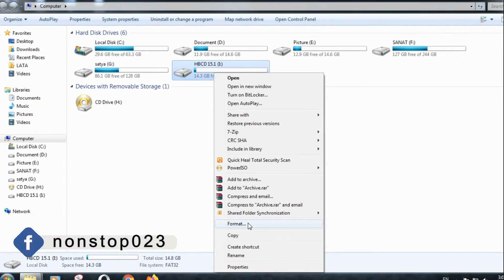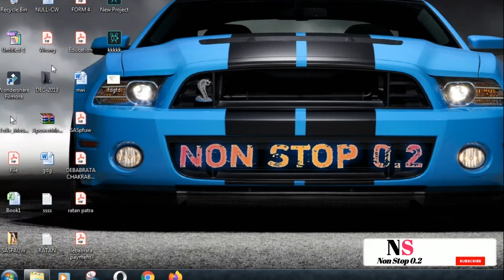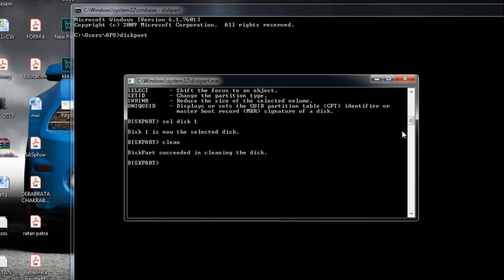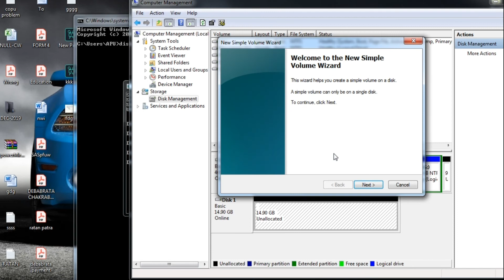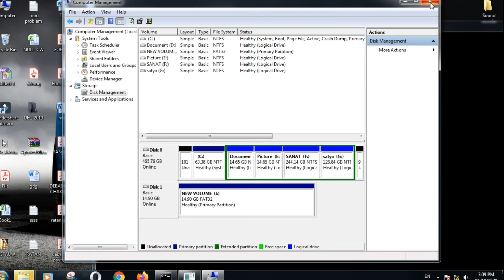how to format pendrive when windows unable to format in hindi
how to format  pen drive when windows unable to format in hindi

here are the methods to Fix Problem Protected USB.

If you enjoyed this video helped you by any means, then please SHARE it on your Social Media accounts. SHARING is always FREE. it doesn't cost anything.
thanks.

SUGGESTED VIDEOS

How to Make a USB DRIVE or REMOVABLE drive into a PRIMARY DRIVE/LOCAL DISK (WINDOWS 7/8/10/XP) Hindi

Create Partition in Pen Drive  | 1 Ways to Create partition in Pen drive in your pc / laptop

Description

Hello friends, Welcome to "Non Stop 0.2", I created this channel on 6th December 2019, my motive behind creating this channel is to make easy to understand, Tech Videos in Hindi, and I want each and every individual whoever is interested in technology to be able to understand it in the easiest possible way. I am learning these things from last 7 years and it feels like learning is a part of my life now. जय हिन्द, वन्दे मातरम|

[Topic :- Youtuber | Blogger | Software Engineer |